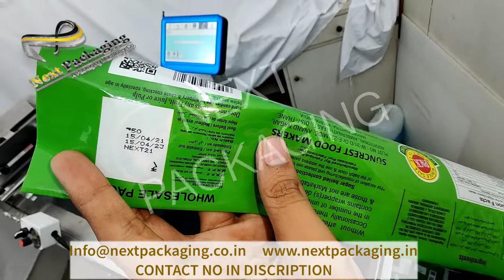Tij inkjet printer with automatic pouch feeding system | Friction feeding machine for big pouchs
Next Packaging's Friction feeder - Pouch and Cartons dispensing machine (Indian Model) can be used to move the thin material on horizontal, inclined or inclined paths. The conveyed goods are conveyed by the upper surface of the conveyor belt.

Offered in stainless steel construction mode, this pouch dispenser is powered by advanced motors.

100% Customizable with Sturdy Design are its added advantages to make it suitable for longer working hours.

The dispensing part automatically separates the stacked packaging bags cards and conveys them onto the conveyor belt one by one.

You can put 200-400 cards/bags/thin material in one go.

Especially, inkjet printers, handheld TIJ printers and other such machines can be mounted on our next-gen belt for uniform printing on bottles, pouches, laminated mono cartons, switches and others.

Width: 500 mm ( Customizable according to our clients’ requirements)

Conveyor Size: 1000×300 mm

Machine Speed: 30-40 meters/minute (Depends upon Pouch)

Electronic Parts:

- Delta Drive

- Siemens/Snider Switches

- MCB - Siemens

In that way, our next-gen duplex carton dispensing machine facilitates inkjet coding and thus reduces hassles and trifles of manual packaging.

Convenient for inkjet printer/laser machine to print:

- Production Date

- Batch number

- Anti-counterfeiting marks etc.

Offered in 100% stainless steel, the belt conveyor is used to move several products including:

• Plastic bags
• Paper boxes
• Stickers
• Mono-Cartons etc for the printing work of inkjet printer.

Speed Control System is its added advantage at an affordable rate, making it a budget machine for all types of industries.

Can also be used to move the raw material within short distances, besides using with inkjet printer for saving labour and time.

Advantages:

• Saves your precious time
• Improves the work efficiency especially while printing date/batch number.
• The printing effect will also better and precise
• Adjustable conveyor speed: From 0-100m/min
• Can be used with handheld printing machine and handheld capping machine
• Imported frequency conversion
• Effective speed regulation
• High-speed automatic page 60-600 per minute
• High precision positioning
• High production efficiency
• Quick replacement of wearing parts
• Easy to debug and production operations

Features:
• Component condition monitoring
• Produced for rapid inspection & diagnosis
• Easy replacement of wear components
• Lower Power Running Costs
• Low Cost Maintenance
• High strength chain
• No specialized maintenance staff required
• Dust-tight and weatherproof construction
• Safe as all moving parts are totally enclosed